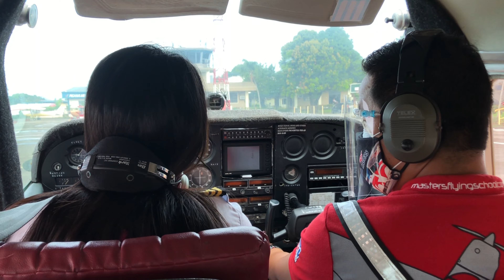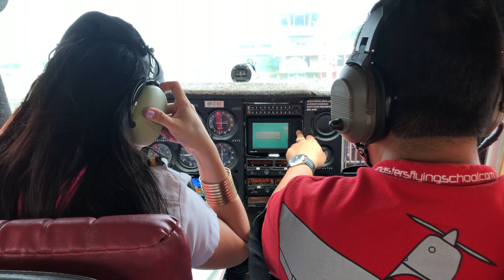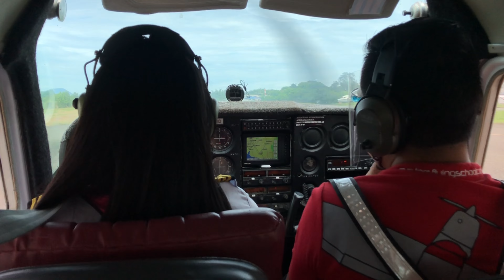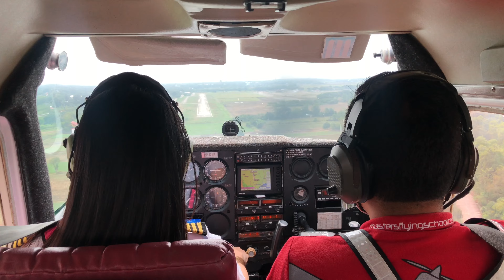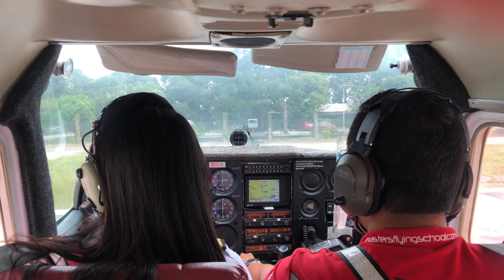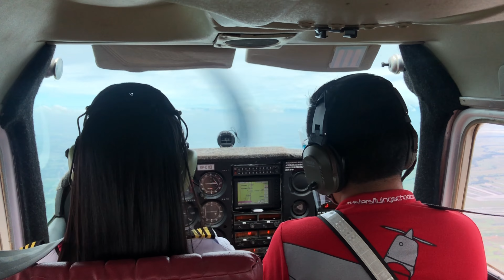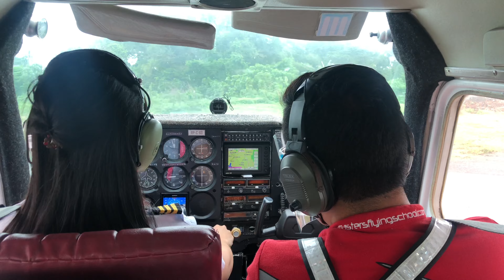MASTERS FLYING SCHOOL | First time flying in this CESSNA 172 Aircraft - RP-C113 | Part 2